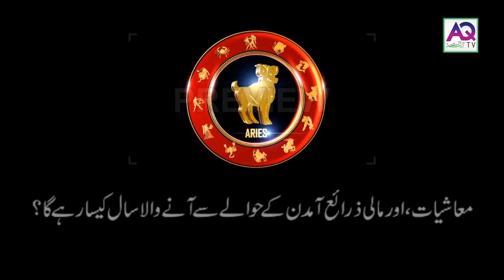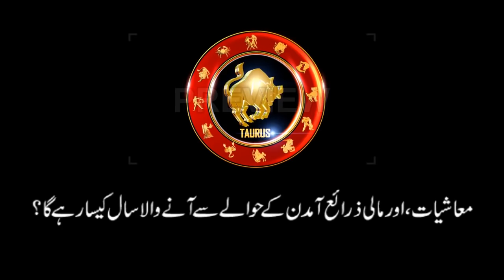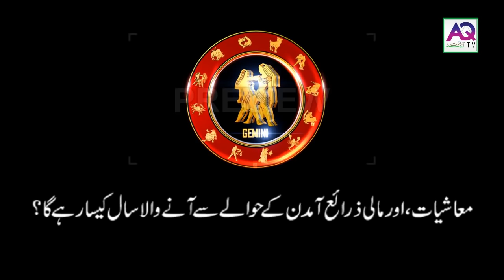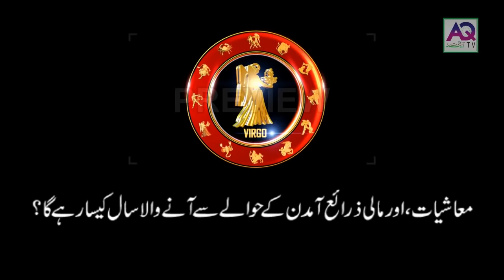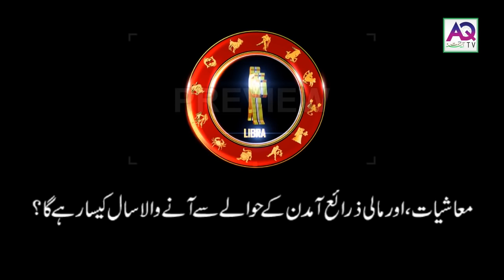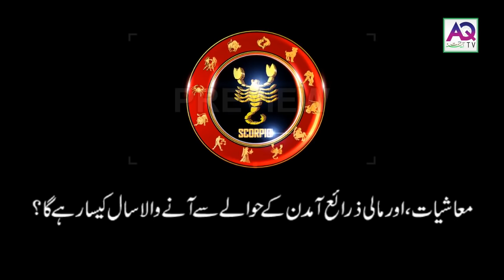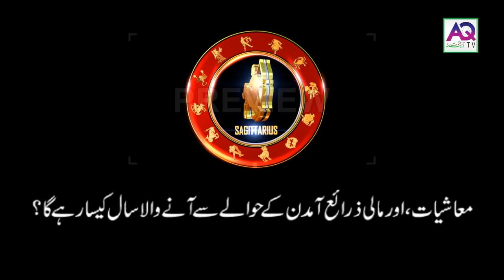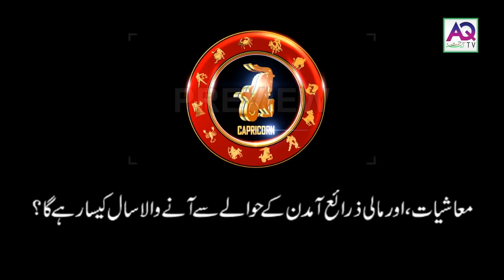Economy & Financial Income Sources 2019 Predictions | Astrology | Urdu | Hindi